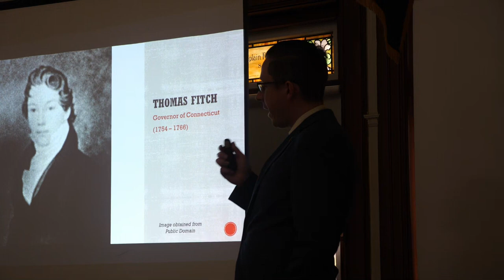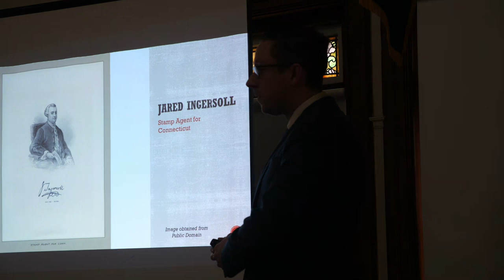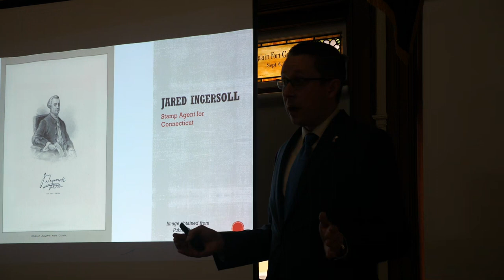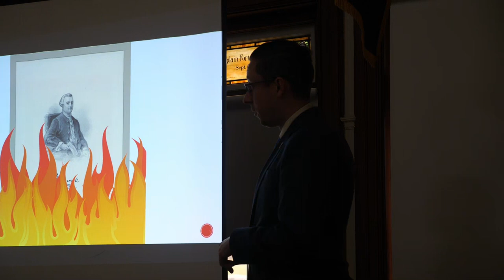Part 6 Who Were the Sons of LIberty